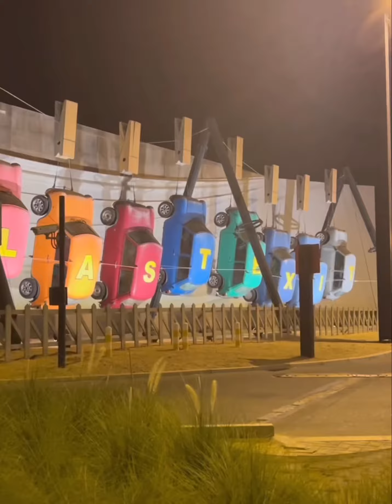DUBAI and ABU DHABI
Dubai
Abu Dhabi
Frame
Museum of the future
Burj Khalifa
Sky View